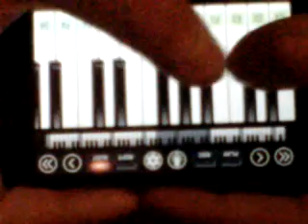linkin park in the end iphone piano